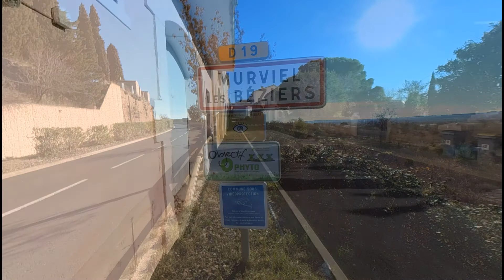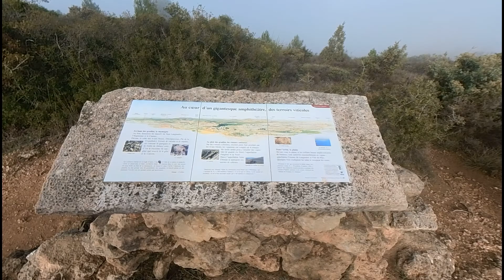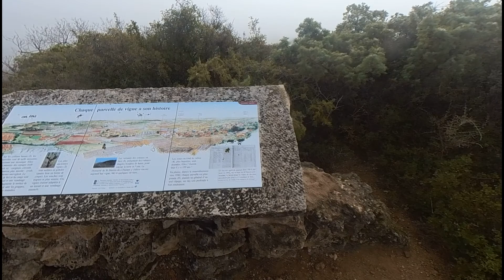winter 21/22 #7 Murviel-lès-Béziers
Heerlijk gewandeld in Murviel en door de wijnvelden